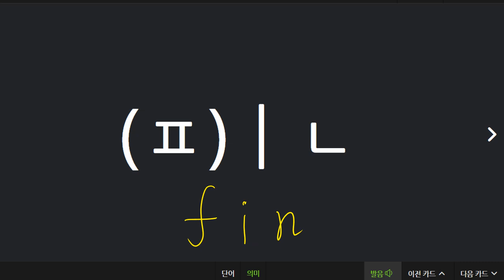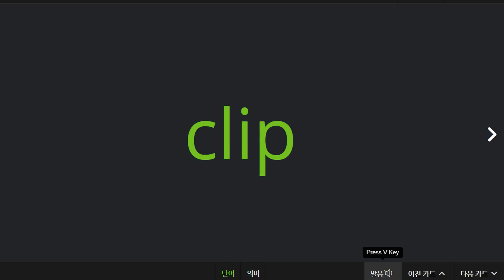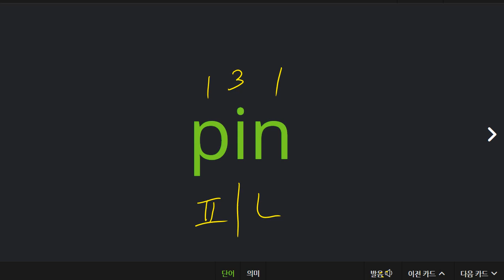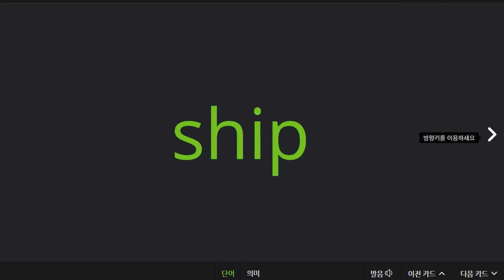전근우 2021 03 22 A 21 파닉스